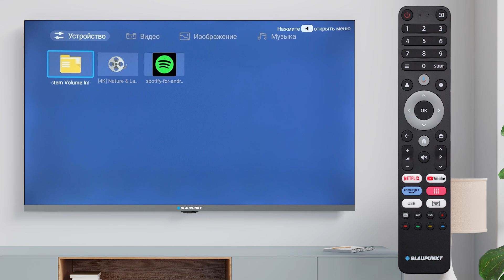Просмотр фильмов с USB. BLAUPUNKT HBG5000, FBG5000, FBG5010, UBG6000, UBG6010, QBG7000, QBG7500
Просмотр фильмов с USB. BLAUPUNKT HBG5000, FBG5000, FBG5010, UBG6000, UBG6010, QBG7000, QBG7500, QBG8000